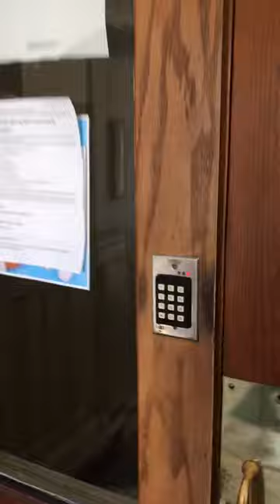1870 C Lobby